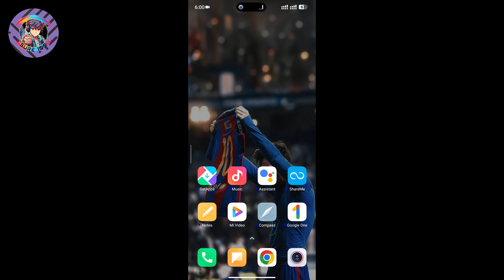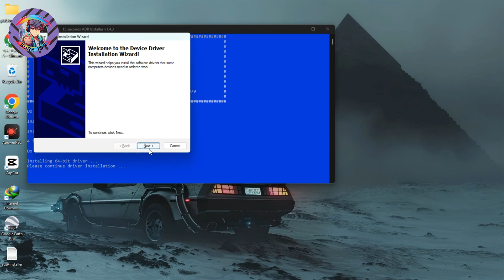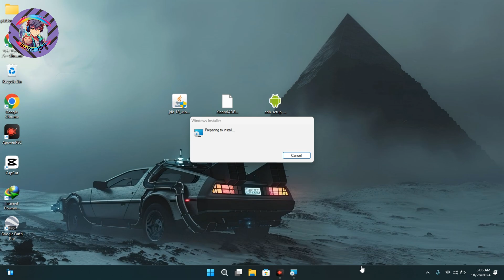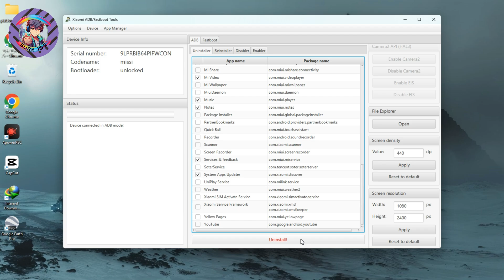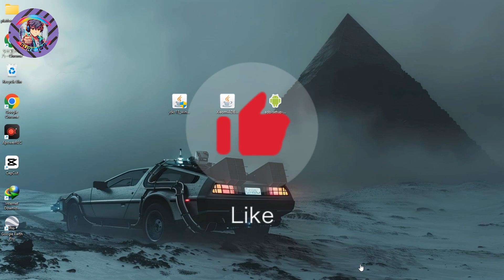FREE UP SPACE On Your XIAOMI PHONE By REMOVING Unwanted Apps!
Xiaomi phone's comes with MIUI which has a lot of bloatware in it. Today in this video I am going to show you a simple and easy way to remove bloatware from any xiaomi phone without rooting your phone.Get An EXTRA 1GB Of Storage On Your XIAOMI PHONE Today!
Bloatware like preinstalled apps and games can be easily uninstalled by this method. Remove Bloatware or Debloat Hyper OS, in this guide we will show you how to remove all unwanted to Bloatware from Xiaomi, POCO, Redmi phones. No need to Root or Unlock Bootloader to Debloat Xiaomi Phones.
Double Your Android Phone's Battery Life By Changing These Settings

Remove BLOATWARE from ANY XIAOMI PHONE! (Without Root).

The Simplest Way to Remove Bloatware on Android! (No Root Required)
Learn how to free up space on your Xiaomi phone by removing unwanted apps! Watch this video for a mind-blowing easy way to delete apps on Xiaomi phones.

REMOVE UNWANTED APPS from XIAOMI PHONES | De-Bloat Xiaomi |

Is your Xiaomi phone running slow? Learn how to free up space by removing unwanted apps in this quick and easy tutorial! Get your phone running faster in no time! Is your Xiaomi phone running slow? Learn how to free up space and boost performance by removing unwanted apps in this quick and easy tutorial!Is your Xiaomi phone running slow? Learn how to free up space and speed up your phone by removing unwanted apps in this quick tutorial!